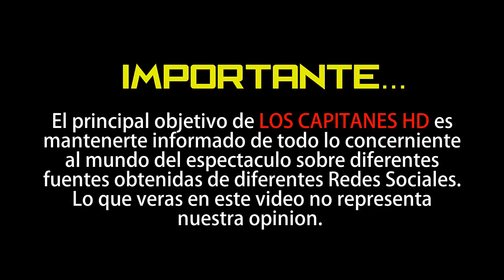Ricardo Casares fue expulsado del foro de ‘Venga la Alegría’ ¡por agresivo!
El conductor agredió a Pato Borghetti y a Tábata Jalil en pleno programa.

Durante el ‘Juego Sin Palabras’, una de las secciones favoritas de ‘Venga la Alegría’ en la que participan todos los conductores de la emisión parece que todo se salió de control.